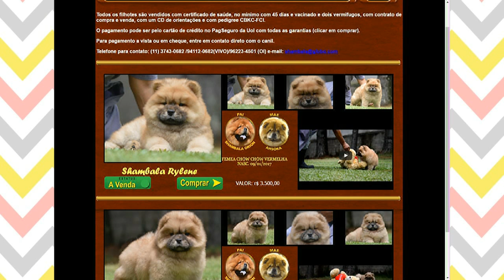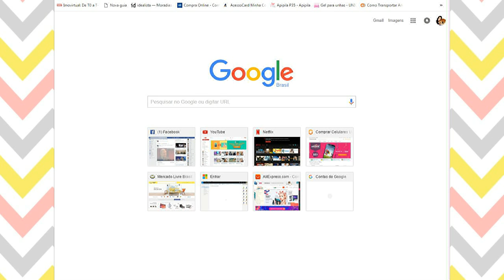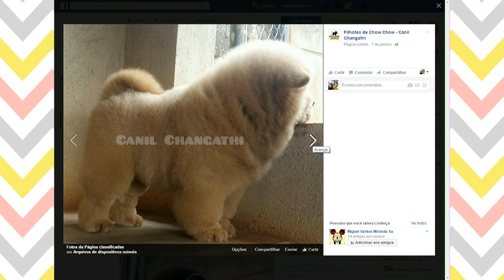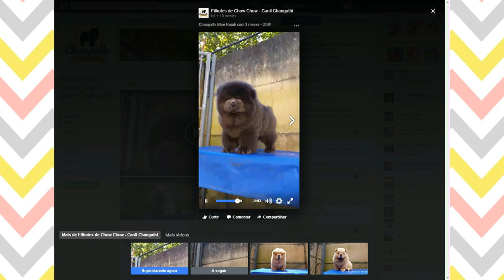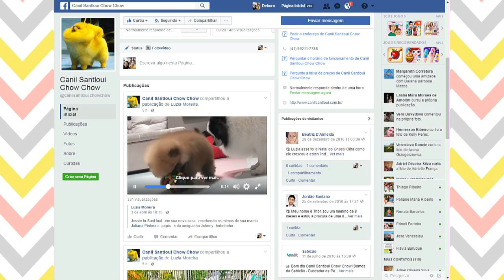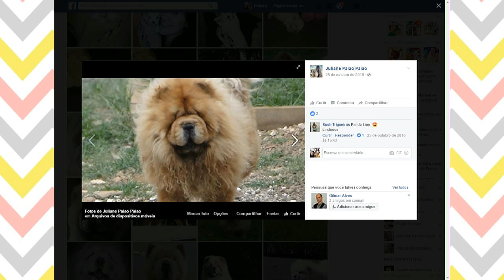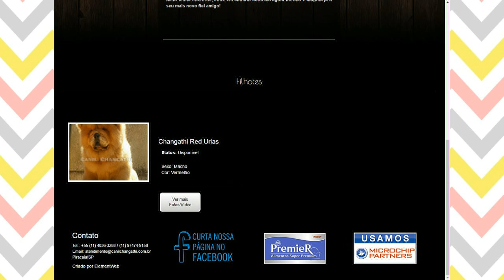COMO ESCOLHER UM FILHOTE DE CHOW CHOW?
Chegou o dia de abrir todas as informações à vcs que querem ter um chow chow, e saber de forma mais explicada possível
Espero que ajudem a todos que amam esta raça, e sonham um dia em ter um amigo peludo.